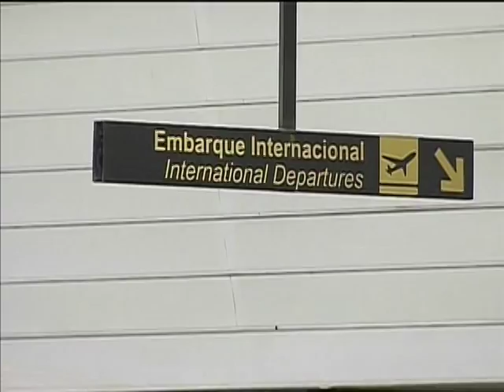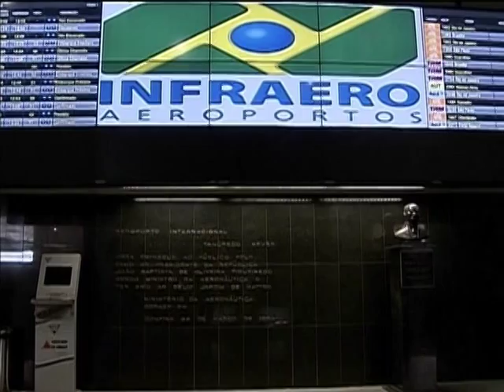Concessão de Confins prevê construção de novo terminal, pista de pouso e pontes de embarque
NBR NOTÍCIAS - 07.04.14: O contrato de concessão do Aeroporto Internacional Tancredo Neves, em Confins, Minas Gerais, foi assinado nesta segunda-feira (7), em cerimônia que contou com a participação da presidenta Dilma Rousseff. O consórcio Aerobrasil, vencedor do leilão realizado em 2013, vai administrar o local pelos próximos 30 anos. As ações imediatas no aeroporto contemplam a melhoria de banheiros, reforma das sinalizações e acesso gratuito à internet por meio da tecnologia wi-fi. Posteriormente, estão previstas a construção de novo terminal de passageiros, mais uma pista de pouso e decolagem, 14 pontes de embarque, além de estacionamento para veículos. Os investimentos previstos somam R$ 3,5 bilhões.